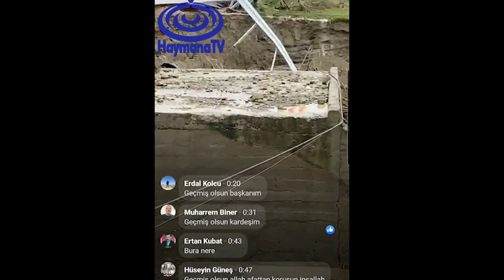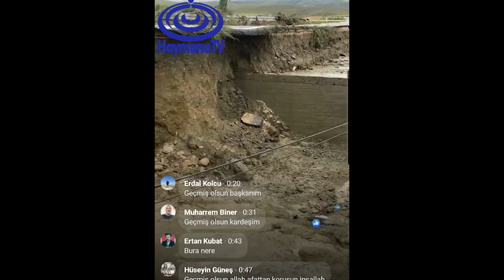BAHÇECİK MAHALLESİ ve YAPRAKBAYIR MAHALLESİ SEL BASKINI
Ankara Haymana'da siyaset, ekonomi, spor, hayat, eğitim, sağlık haberlerini en güncel şekilde sunan, Haymana'nın en hızlı ve güvenilir interaktif haber sitesine hoşgeldiniz. Haymana'nın Dünya Açılan Penceresi HaymanaTV